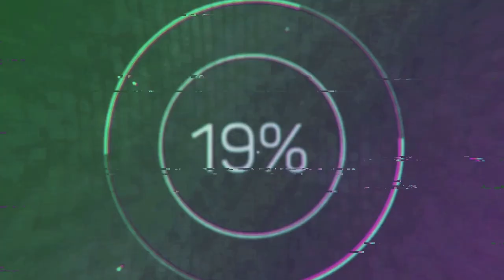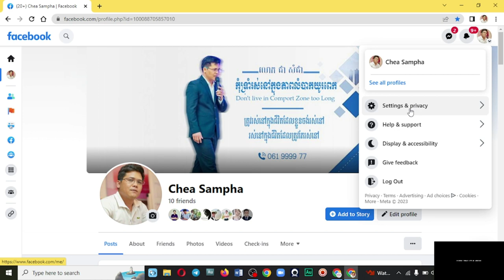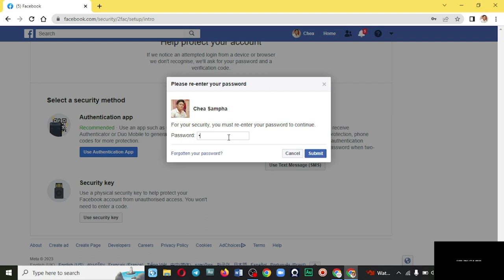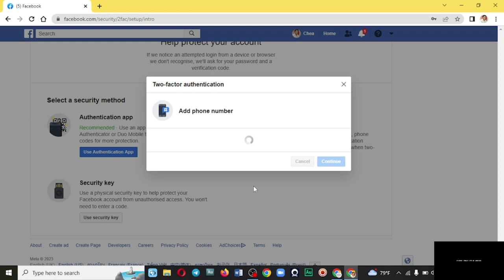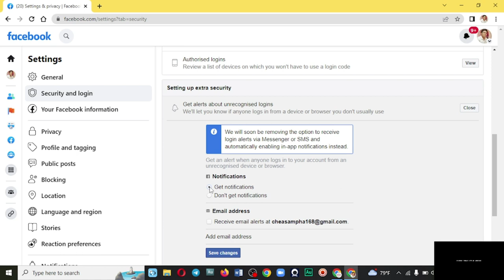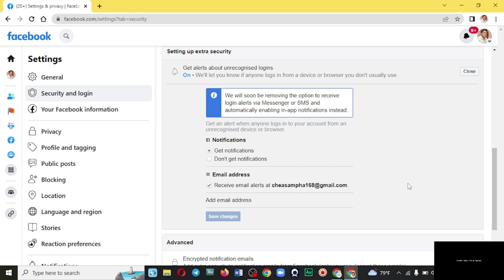Episode6: How To Protect Account Facebook from Hacker| CHEA Sampha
In this video, you will know to set up your account Facebook Security.
You can protect your account Facebook from Hacker.
It's not easy to be taken your Facebook password.